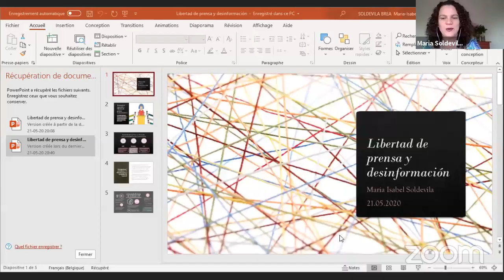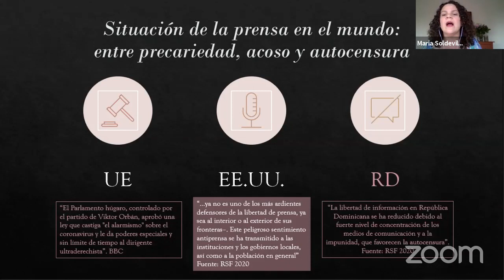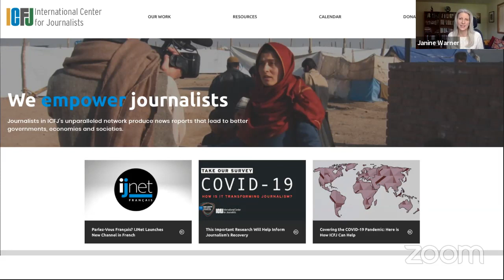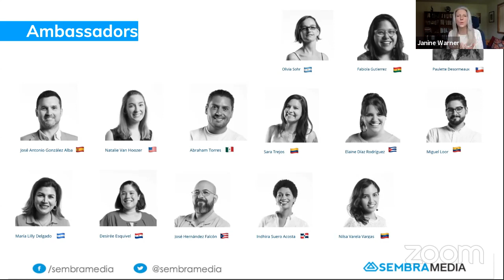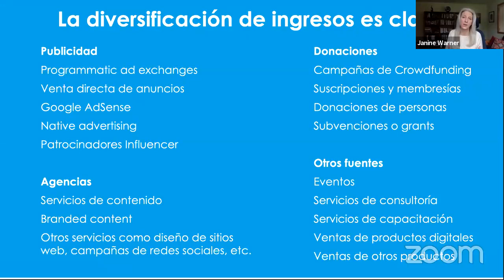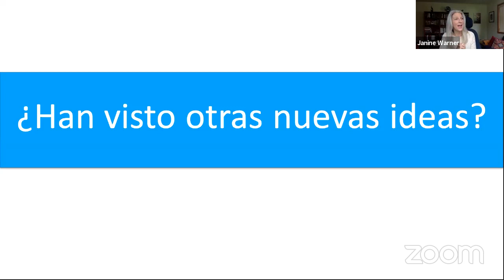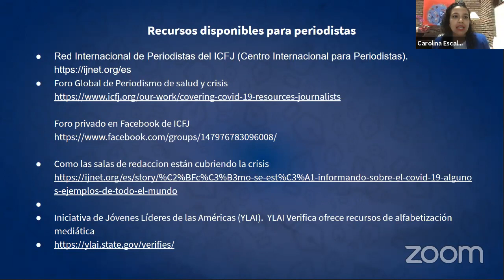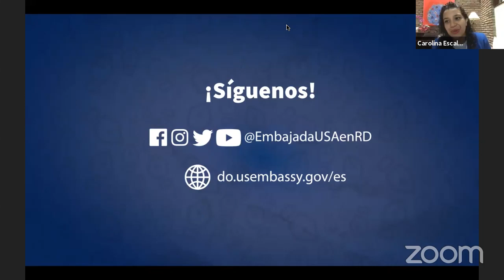Panel Virtual - Libertad de Prensa y Desinformación en RD/LAC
Panel virtual “Libertad de prensa y la desinformación en República Dominicana y Latinoamérica”, con la participación de los panelistas: Janine Warner, co-fundadora y Directora Ejecutiva de Sembra Media; Persio Maldonado, Director del periódico El Nuevo Diario y María Isabel Soldevila, Gerente Ejecutiva y Directora de Comunicación del Instituto de Estudios Europeos de la Universidad Libre de Bruselas.